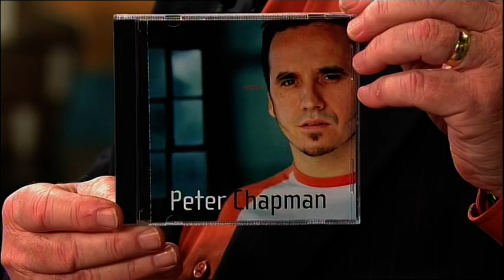Peter Chapman on GMA - Catch Fire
Peter Chapman live performing the title track from his 'Catch Fire' ep. Peter is joined by Darren Danielson - 'Chocolate Starfish' and John Favaro - 'The Bad Loves'. Peter and band close the show with energy as it goes live into lounge rooms across the country.